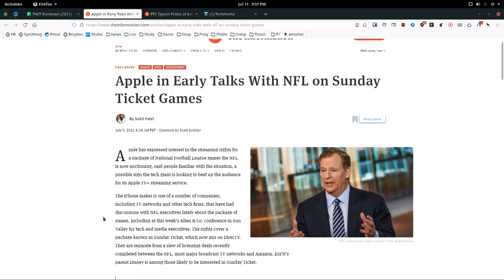Apple and the NFL in Talks?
There are reports that Apple has been in talks with the NFL for rights to the NFL Sunday Ticket. Leo Laporte, Larry Magid, Christina Warren and Devindra Hardawar discuss the potential of Apple being involved with the NFL on This Week in Tech.

Guests: Christina Warren, Larry Magid, Devindra Hardawar